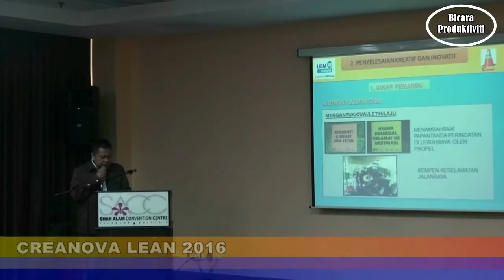BICARA PRODUKTIVITI : 21 organisasi kongsi amalan terbaik kerja